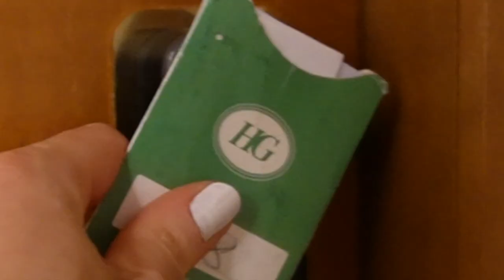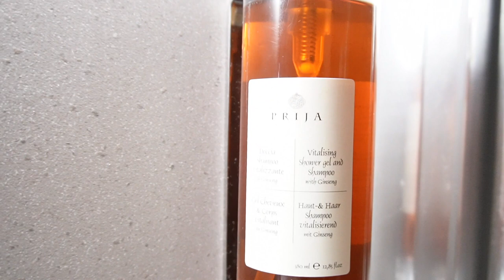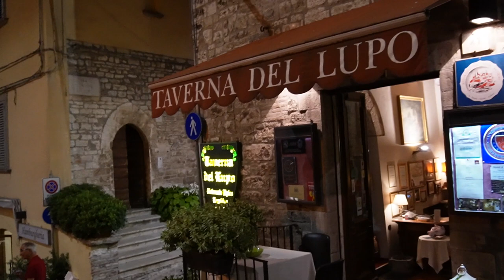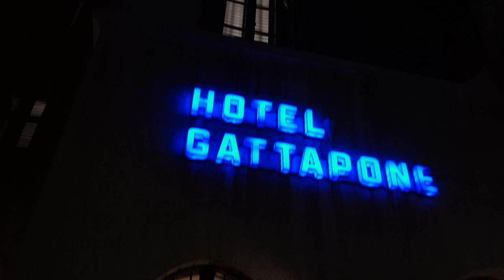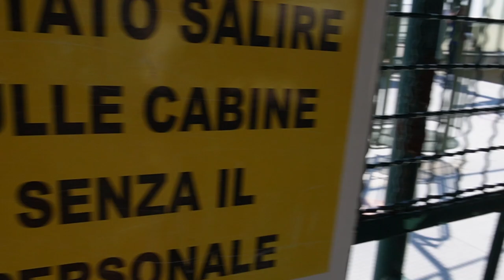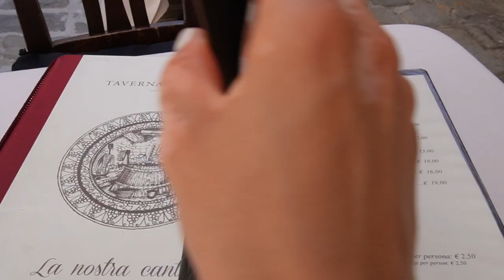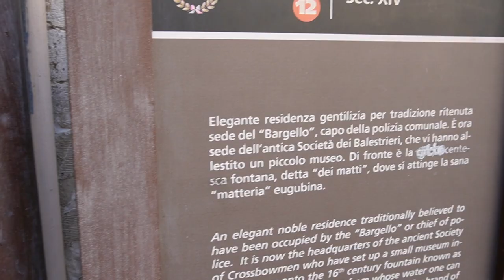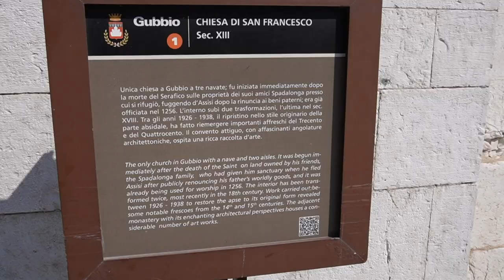DA SOLA ON THE ROAD | GUBBIO (tappa 2)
Ho deciso di visitare Gubbio come seconda tappa del mio viaggio in Italia on the road da sola 🌍

Le cose da fare e vedere a Gubbio in un giorno sono davvero tante. Passeggiando per questo meraviglioso borgo italiano ci si imbatte in tantissimi palazzi storici e luoghi incantati.

Ho amato ogni cosa di questo piccolo gioiellino fino dal primo momento in cui ho visto i primissimi scorci dalla strada.

L'hotel scelto per dormire a Gubbio l'ho prenotato tramite Booking, lo trovi cliccando qui sotto:

In questa seconda tappa ho allenato la mia flessibilità nel cambiare i piani e adattarmi alle nuove esigenze

Ci vediamo in video 🤗